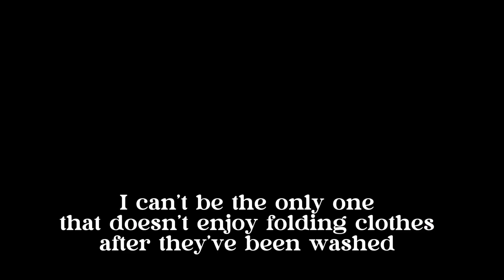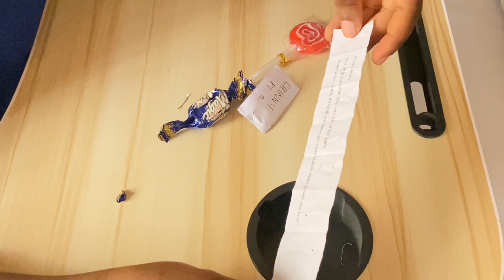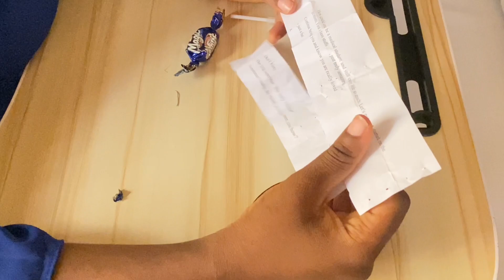Days in my Life as a nigerian Uni student|Presentations,sick days, Valentines Day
VLOG!:|Days in my Life as a nigerian Uni student|Presentations, Valentines Day

HEYY GUYSSSSS!!!
This is a week in my life.
it was a very tiring and stressful week :) full of valentines and falling sick  and much more.